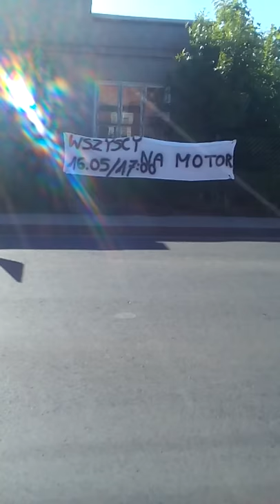Film informacyjny Podlasie Biała Podlaska-Motor Lublin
Mecz 16.05.18r mecz Podlasie Biała Podlaska-Motor Lublin wszyscy do młyna,wszyscy mocno biała